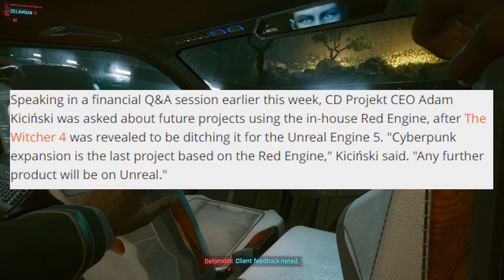Cyberpunk Expansion Leak! CDPR Abandons DLC Plans! The Witcher 4 Enters Pre-Production!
At the end of last week CD Projekt Red held a financial Q&A so you know what that means! We got news that The Witcher 4 is moving along nicely with the team entering pre-production. As well as Cyberpunk 2077 may be getting one expansion. But the biggest piece of news today is the leak of the expansion regarding new details like how many missions, the area, and more!

LINKS:
KenWal Video Gaming Journalist